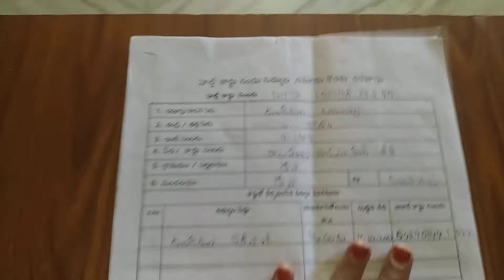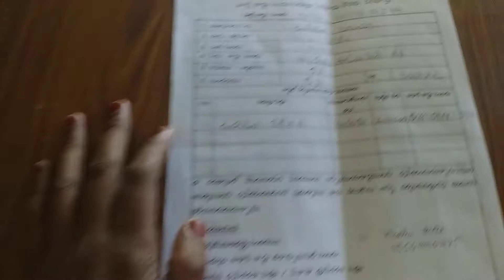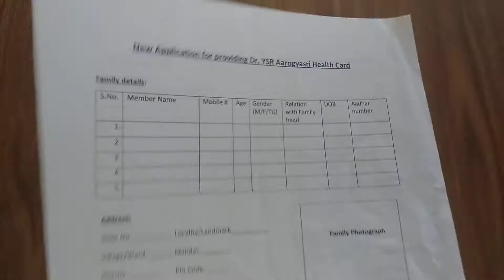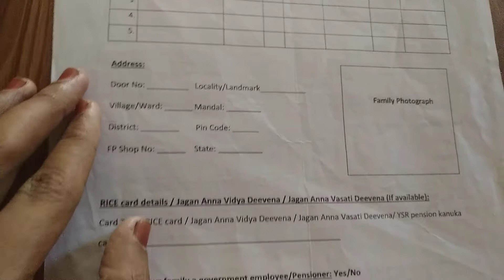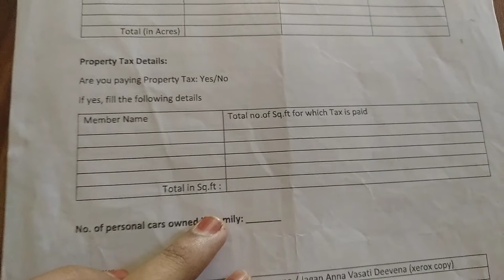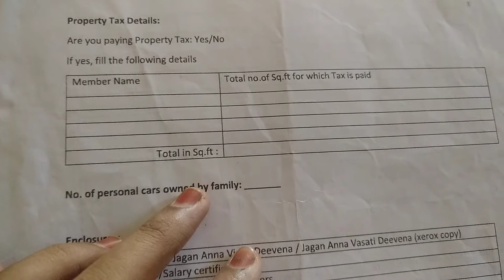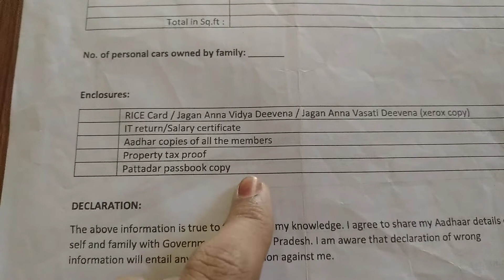How to apply for new aarogyasri card & addition of members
New aarogyasri card application
Add member application form